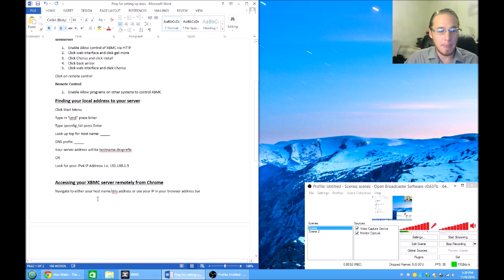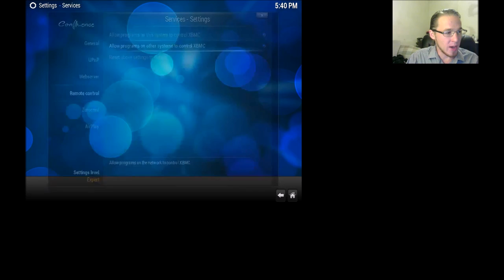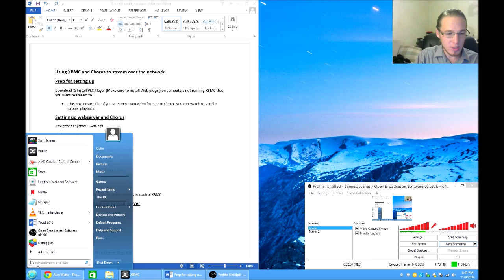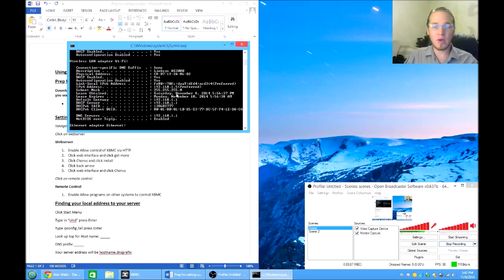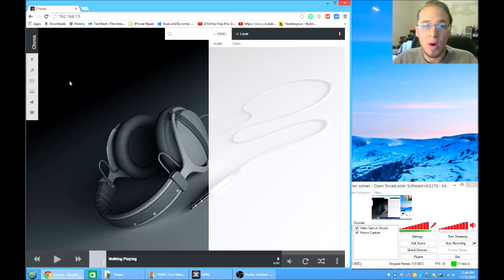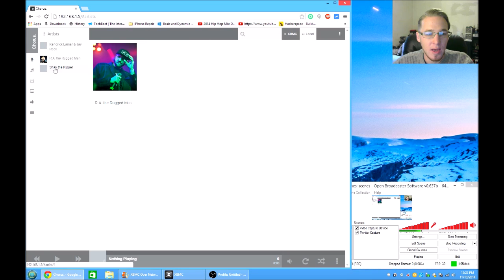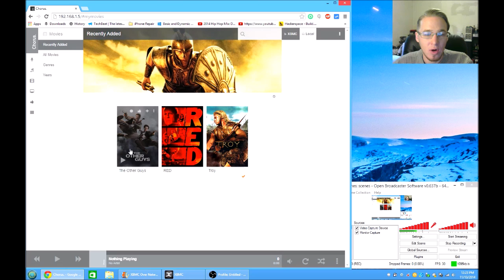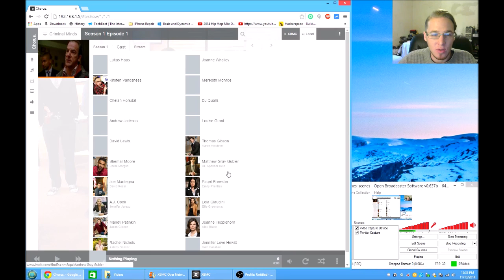XBMC/Kodi Web Interface: Chorus Installation and Configuration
This is a tutorial on how to set up a XBMC/Kodi web server and use the Chorus web interface to stream content into Chrome residing on another device on your network.

This does not work well with smart phones but it may be a good solution for other devices such as tablets, laptops, and desktops that are possibly attached to a large TV.

You need to set up your imported media properly in the XBMC/Kodi library so that the Chorus Interface can utilize the Movies and TV Shows directories and the media (posters, banners, etc.) for your movies and tv shows.

You can watch this video to find out how to properly set up your imported media

Time stamps for viewing pleasure:
Setting up Webserver and Chorus
1:30
Find your webserver domain or IP
3:15
Navigating to server:
4:35
Chorus Interface Tutorial
5:55